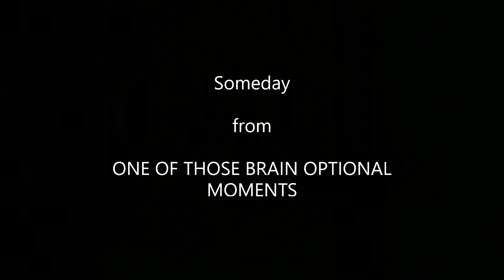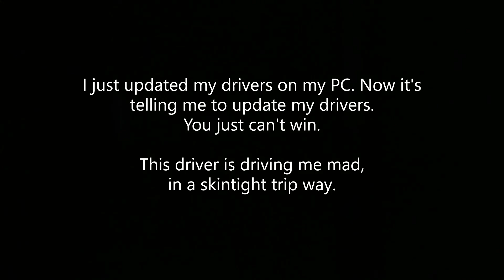Someday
One of my favourite songs off my third album. I can't shake the feeling it will happen one day, someday. Whatever it is...